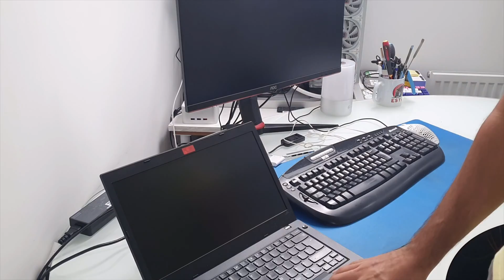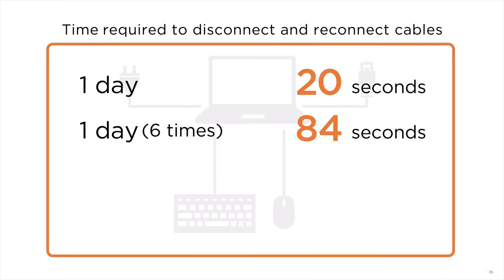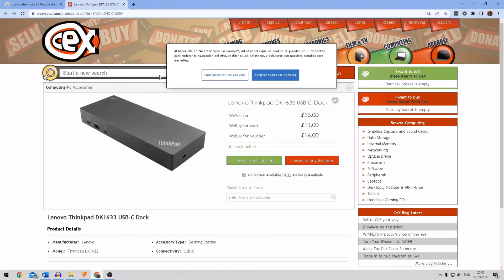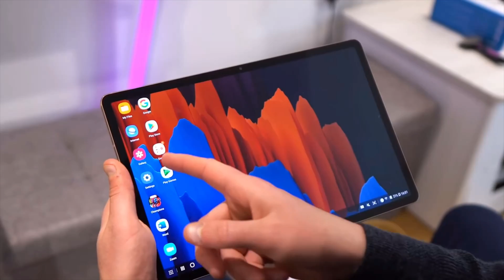Lenovo USB Type-C Gen2 Docking Station quizas mejor DOCK para Samsung DEX, convierto mi movil en PC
0:00 Comienzo
0:10 ¿Qué es un DOCKSTATION?
0:52 Motivos y ventajas de un DOCKSTATION
1:18 Especificaciones
2:30 Como yo lo uso
2:46 Conectar un movil
3:13 Primeros pasos
3:46 Conectando el movil a DOCKSTATION
3:58 Samsung DEX (modo de escritorio)
4:10 Modo escritorio con puerto OTG
4:25 Funciones del modo escritorio
4:37 Probando algunos juegos
5:00 Conclusiones del DOCKSTATION
7:27 Suscribete

Hola gente, en este video voy a hablar del DockStation Gen2 de la marca Lenovo.
Para quien no sepa, que es un dockStation, os hago un breve resumen. Esto podríamos considerarlo como una caja de interconexiones la cual, nos facilitara conectar cualquier dispositivo portátil a un escritorio.
Es decir, que podremos conectar todos los periféricos necesarios en un ordenador de escritorio, como podría ser pantallas, teclado, ratón, cable de red, impresora, altavoces, auriculares y muchas cosas más.
A un dispositivo mediante tan solo un cable. En este caso, un cable usb tipo C.
Este cable, será el encargado de suministrar la energía a nuestro dispositivo conectado, y toda la información de los periféricos.